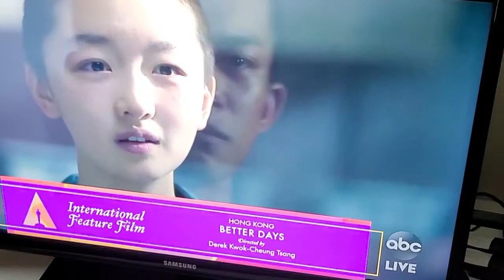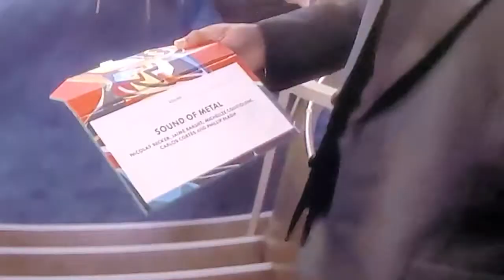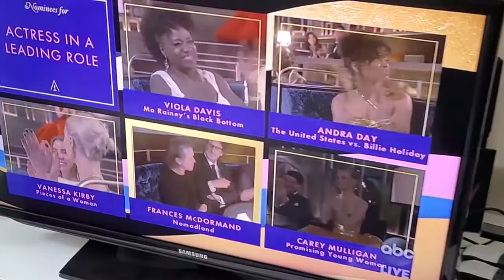2021 OSCARs Reactions & Thoughts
Humanity never ceases to disappoint me in both personal and public lives